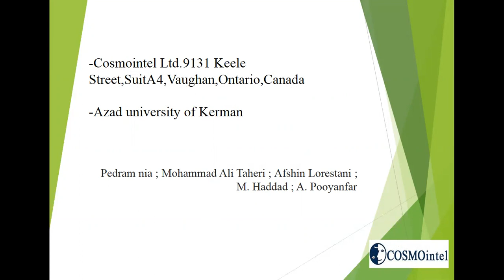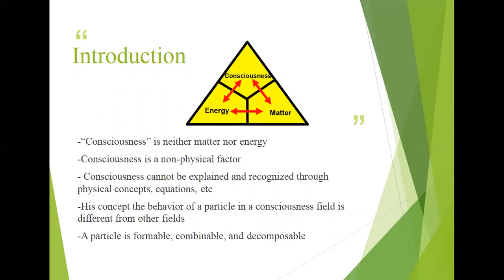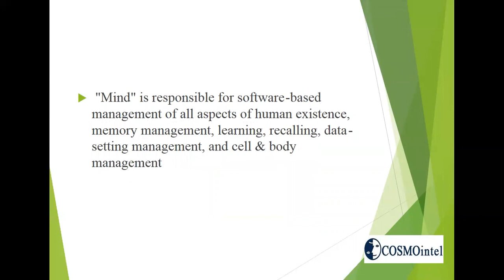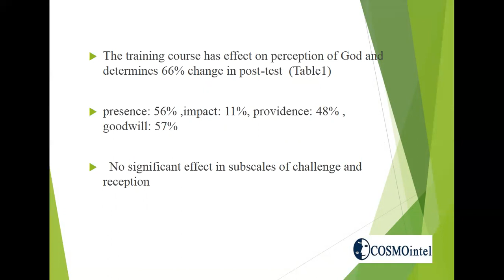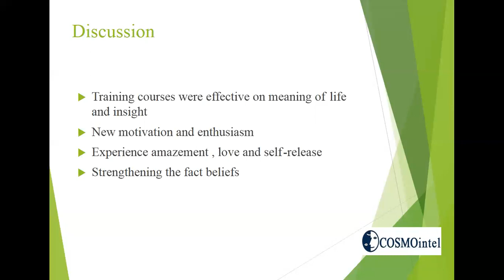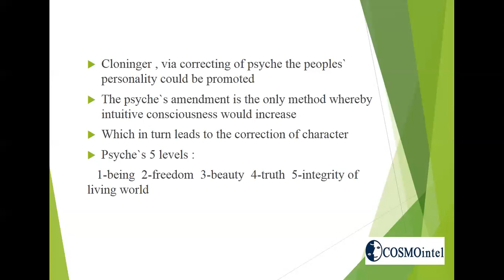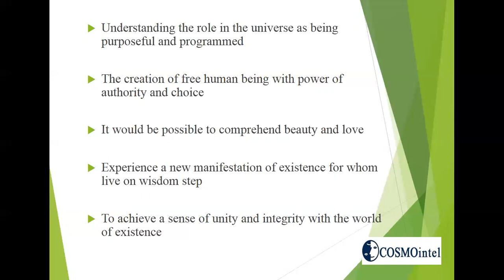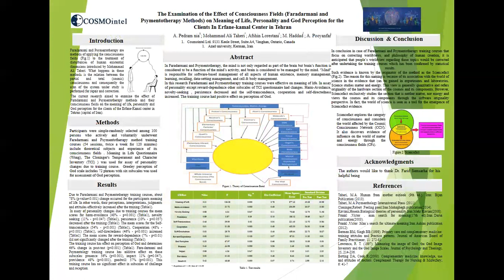6- TSC 2020 - Effect of Consciousness Fields on Meaning of Life, Personality & God Perception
The Examination of the Effect of Consciousness Fields (in Faradarmani and Psymentotherapy Methods) on Meaning of Life, Personality and God Perception for the Clients In Erfan-e-kamal Center in Tehran - Arezoo Pedram Nia, Mohammad Ali Taheri; Afshin Lorestani; Monir Haddad; Azita Pooyanfar